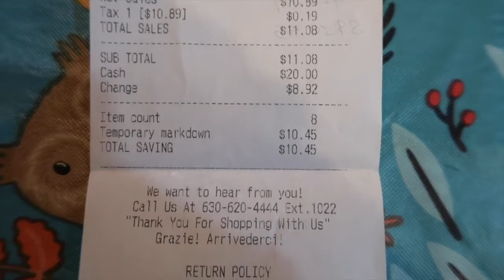Capuo's Haul 11/24/18 ~ $0.99 Raspberries